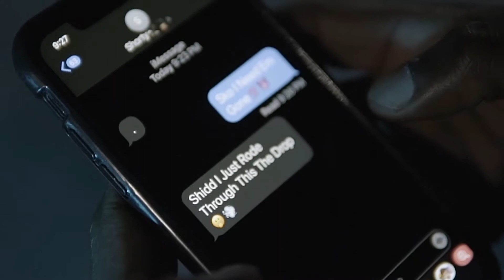2Point0 - Death Before Dishonor Shot